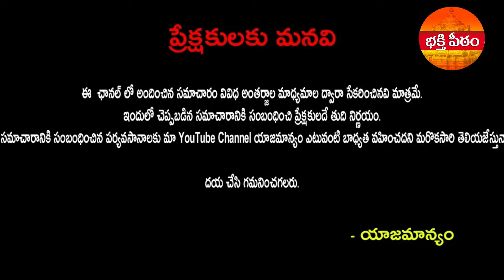మీఇంట్లో తులసి మొక్క ఉందా తులసి విశిష్టత తెలుసుకోండి